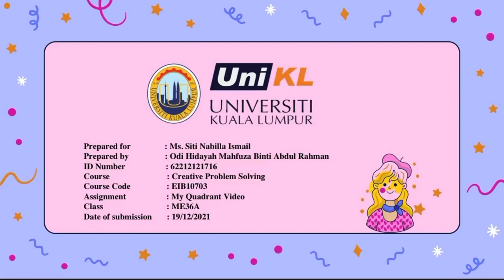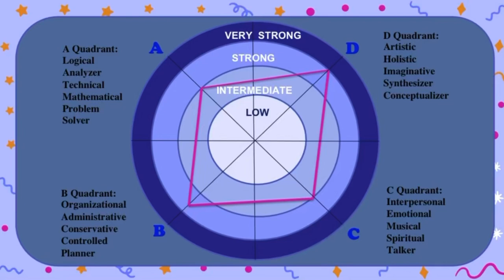MY QUADRANT 🎨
This video is represented of my assignment in course Creative Problem Solving (EIB 10703) for Ms. Siti Nabila Ismail. Enjoy the video😆

All videos an painting is by me and no copy right